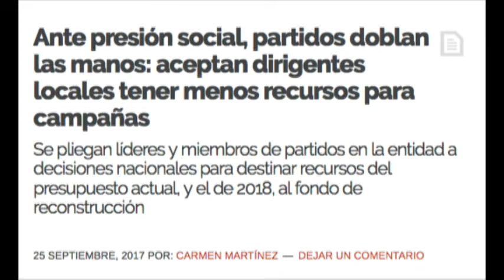Inter de Carmen Martínez